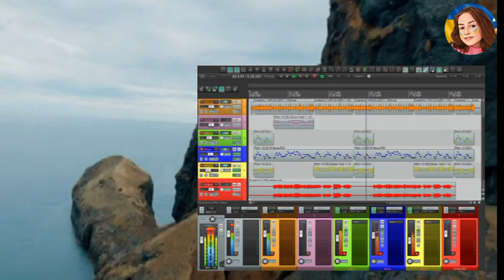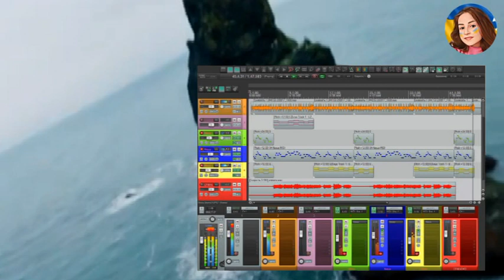В УКРАЇНІ МИ СПІВАЄМО (НІНОЧКА КОЗІЙ)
В УКРАЇНІ МИ СПІВАЄМО
Слова  і музика НАТАЛІЯ СОБКО
Аранж. АНДРІЙ КОЗІЙ

1. В Україні ми співаємо,
Голосочки гарні маємо.
Дзвiнко, Дзвiнко пісенька лунає,
Рідна Україна нас єднає!

Приспів:
Наша Україна найрідніша.
Ти для нас у світі наймиліша!
Будемо для тебе ми співати,
Радість усім людям дарувати!

2. В Україні ми зростаємо,
Немов квіти розцвітаємо.
Ми шануєм рідну Україну,
Бо для нас усiх вона єдина!